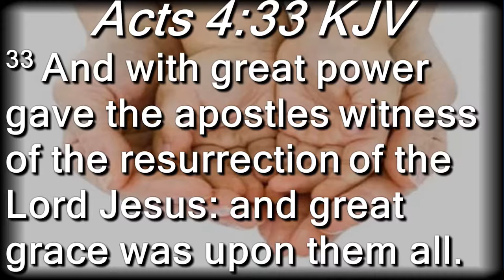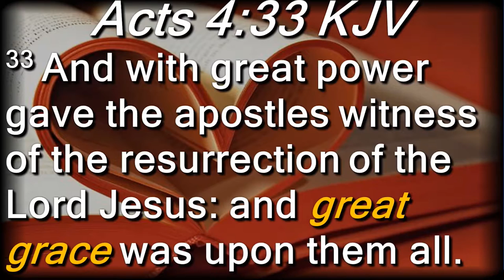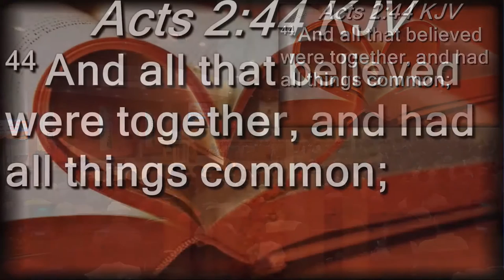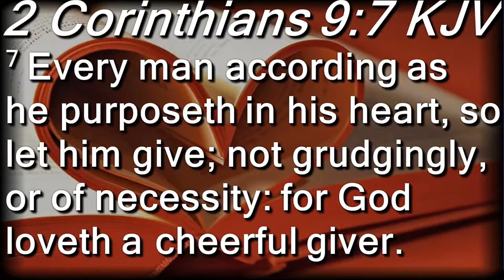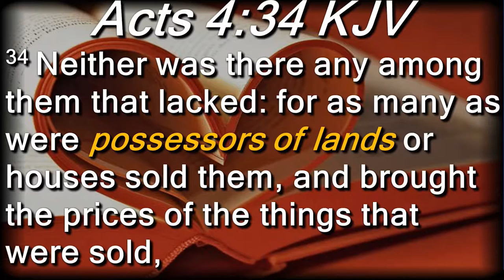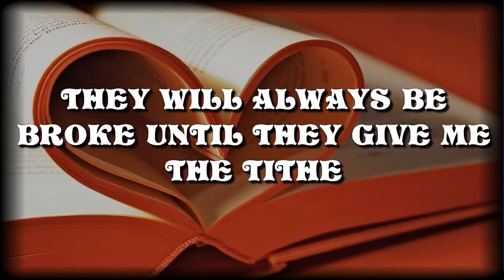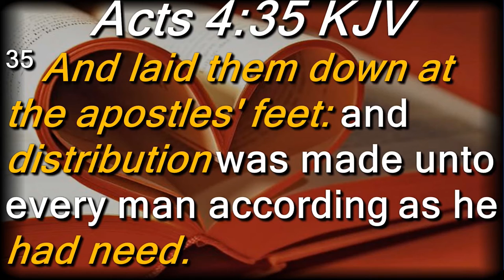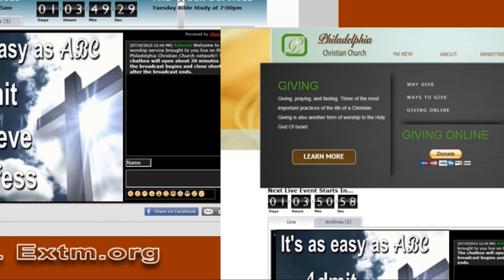The Effects Of A Praying Church - Generosity - Sunday, October 23rd 2016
Pastor Omar Thibeaux presents biblical truth and principals about tithing.